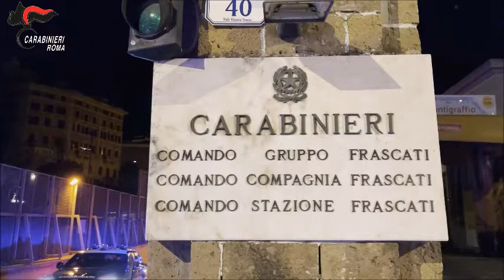Un fiume di cocaina a Tor Bella Monaca, giro d'affari di 220mila euro a settimana: 21 arresti